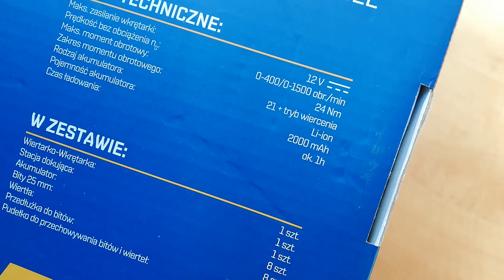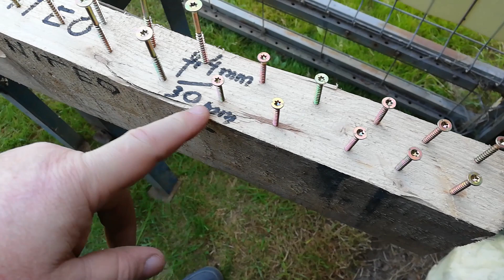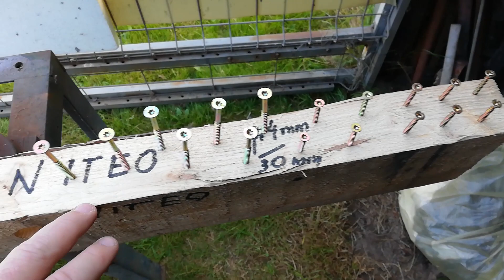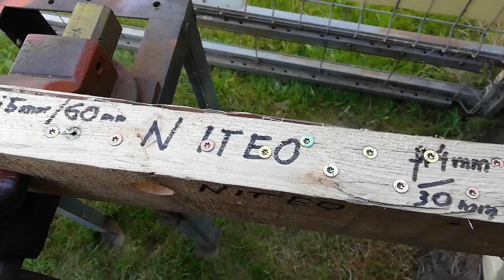Wkrętarka NITEO 12V z Biedronki VS wkrętarka PARKSIDE 12V z LIDLA, test w TERENIE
Wiertarka PARKSIDE 12V z Lidla to znana i sprawdzona wiertarko wkrętarka, jeśli chodzi o wkretarkę Niteo to jest to nowość, testy pokazały że nie ustępuje w żaden sposób wkrętarce Parkside i znakomicie sprawdzi się w naszych codziennych pracach przydomowych, jeśli będziemy stosować osprzęt na dobrym poziomie nie tępy jak to jest w filmie to taki sprzęt posłuży nam długie lata. Zapraszam na film
Zapraszam do subskrypcji kanału @pawelaco